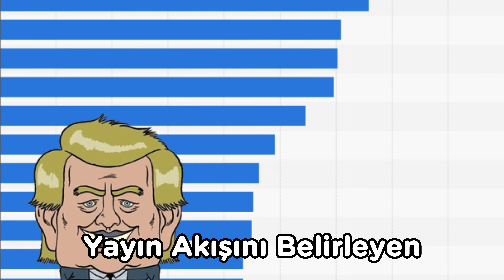CARTOONNETWORK TÜRKİYE 2023 FULL KADRO GTA 5 İNTRO